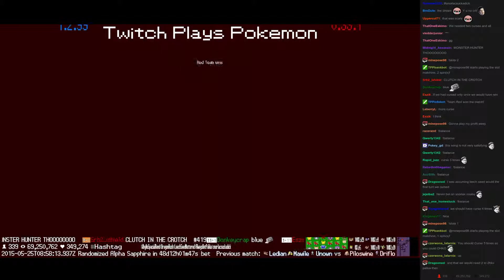Twitch Plays Pokémon Battle Revolution - Match #13353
Match #13353 [Blue: Bonsly, Wooper, Snorlax] vs [Red: Aggron, Lotad, Palkia]